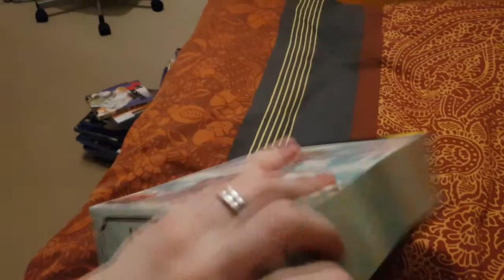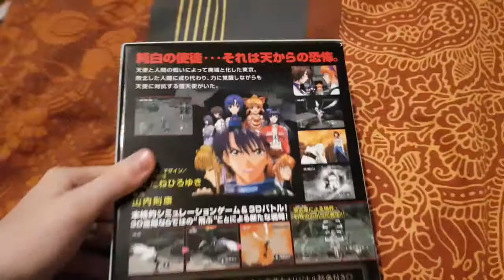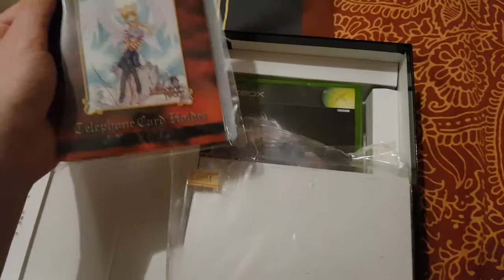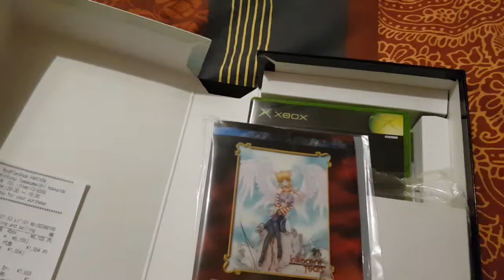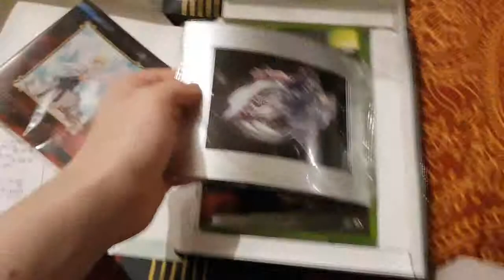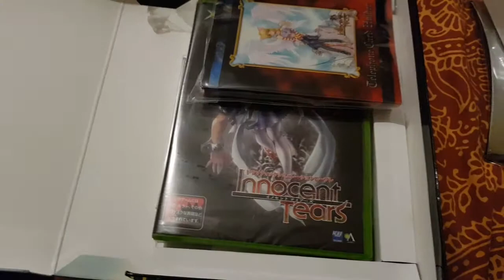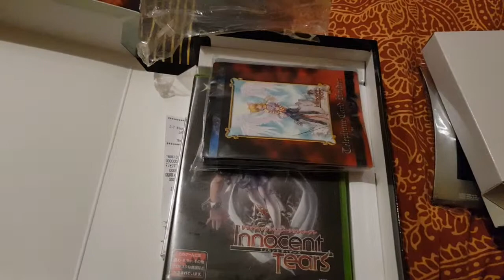Unboxing: Innocent Tears (Limited Edition) - Japan exclusive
I ordered some Japanese exclusive games for my Collection. The first arrived today. I share the inside of the Box with you cause I havent Seen any YouTuber (Expect a German  one) who done that. Have Fun. Game is arround 50$+ please be where of taxes or fees you Must pay in your country for importing games!